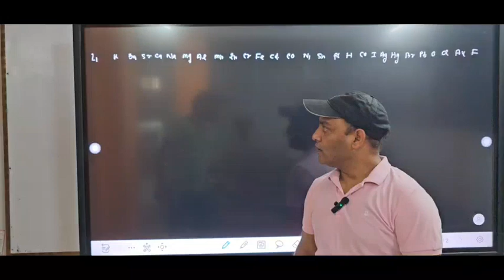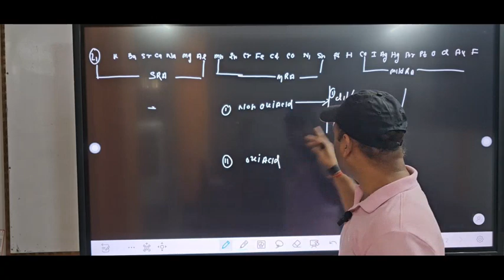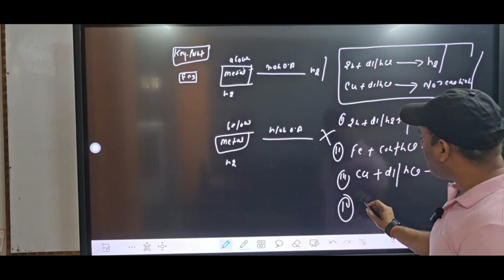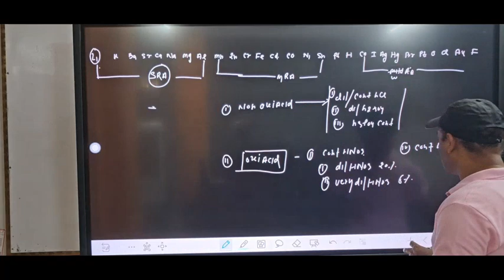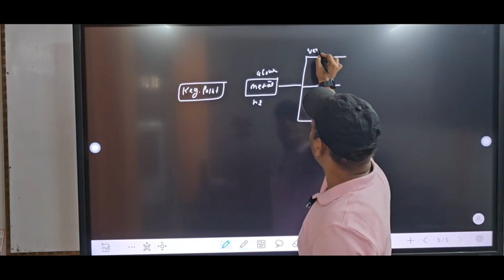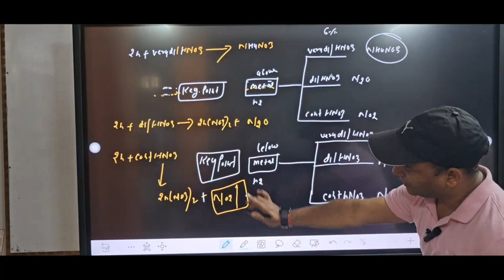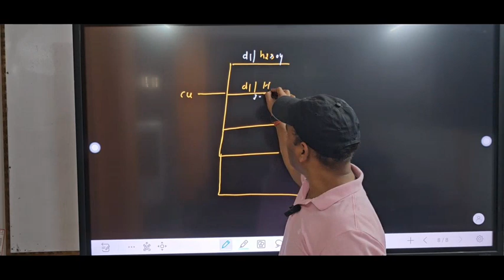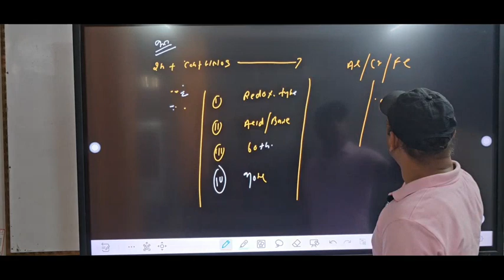Inorganic Reactions#Rank Booster#Chemistry#NEET/IIT JEE @Peeyush Sir@Evolve Career Institute